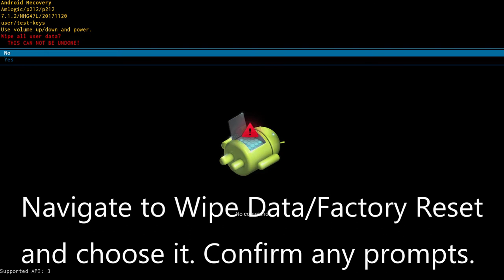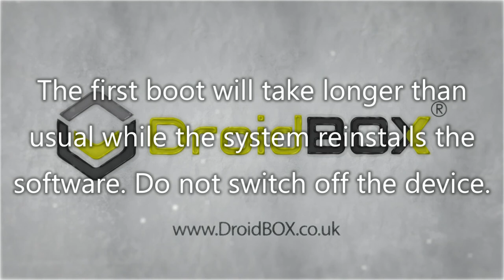How To Factory Reset Your Android Box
This video guide demonstrates how to to factory reset Android box devices. The video guide gives a general overview, you can also read device specific guides on our